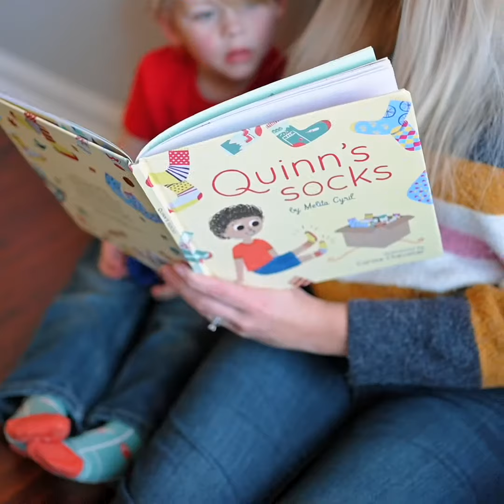I love these socks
Our happy and healthy socks for the entire family